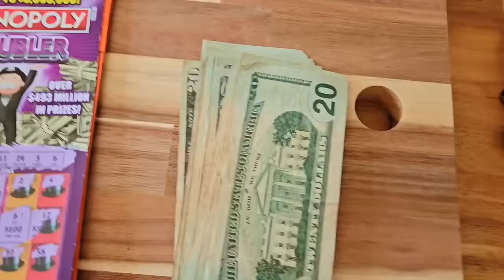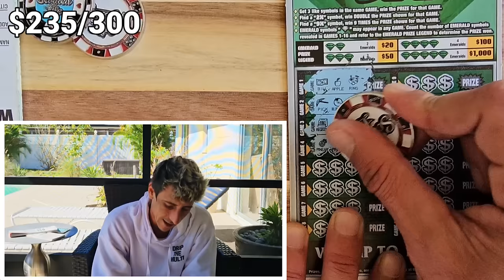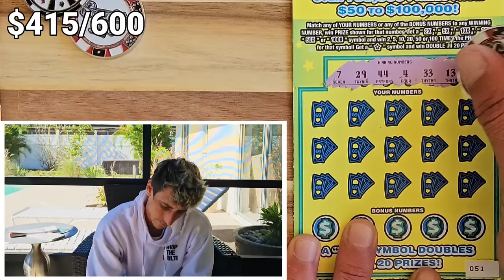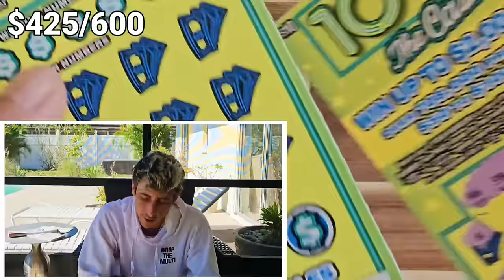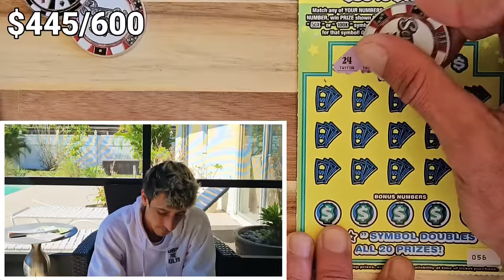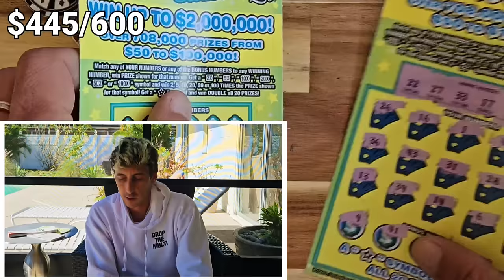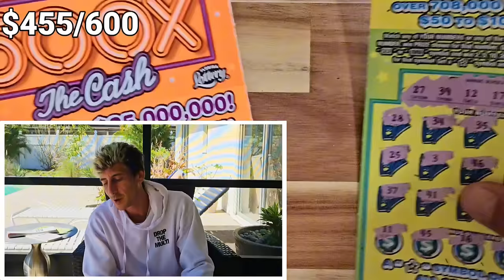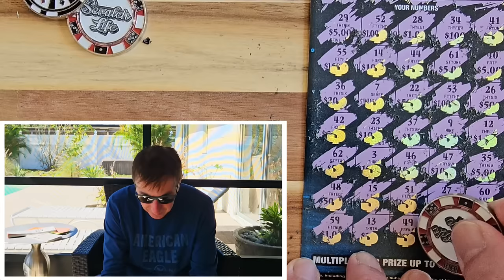💥YES!!!!💥DAD SHOWED UP!! NEW $50 500X THE CASH✅️🚀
I Did It! New $50 500X the Cash!!

1 x $50 500X the Cash
1 x $50 $1,000,000 YEAR FOR LIFE SPECTACULAR
10 X $10 100X The Cash
2 x $5 Emerald Mine 9X scratch off tickets from the florida lottery!

Join Stake Online Casino here (copy/paste link):
stake.us/?c=scratchlife